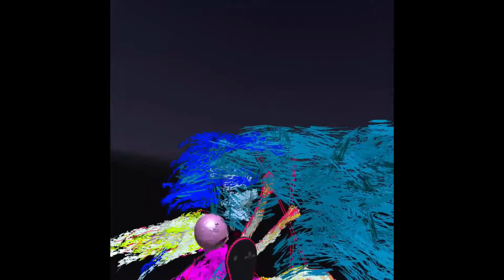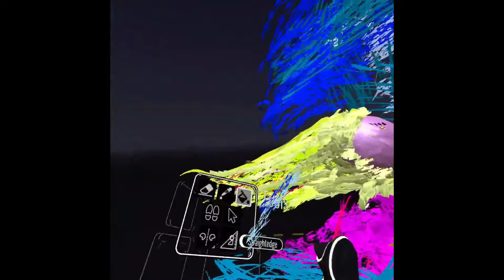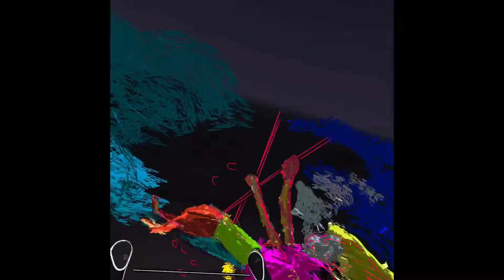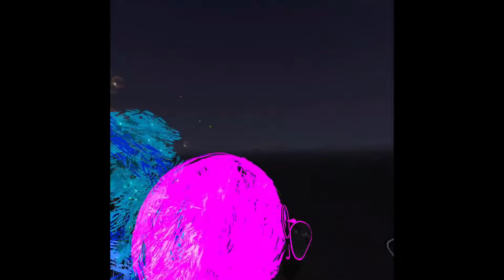2° parte.Tilt Brush- Releitura 'Brincadeiras de crianças' Portinari- Samantha Brambilla VR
Sentem no sofá e curtam as melodias musicais com as cores da Artista Samantha Brambilla VR paintings.
2° parte. Releitura 'Brincadeiras de crianças' Portinari .
O Museu Casa de Portinari fica em Brodowsk SP. Esta obra de arte em Painel já esteve na Coletiva de Artes de Salão. E hoje vem com a Releitura em VR.